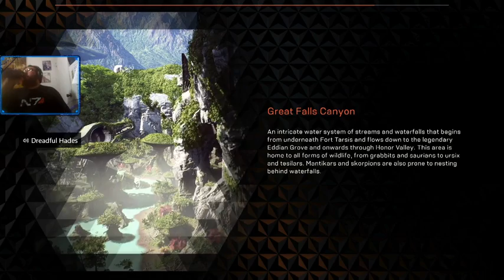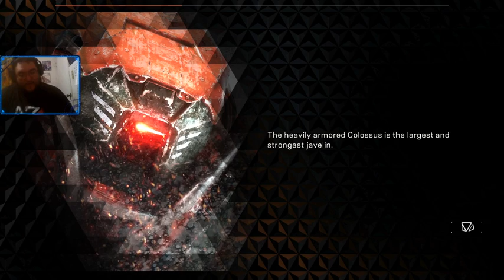The Daily Grind: Anthem End Game Episode 245 (Season of Skulls)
The Daily Grind: Anthem End Game Episode 245 (Season of Skulls) -- Watch live